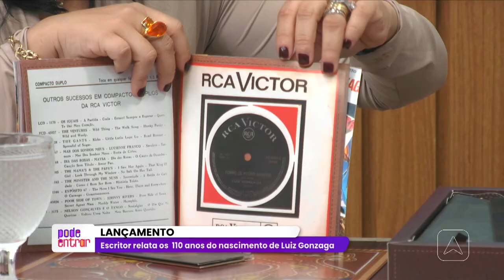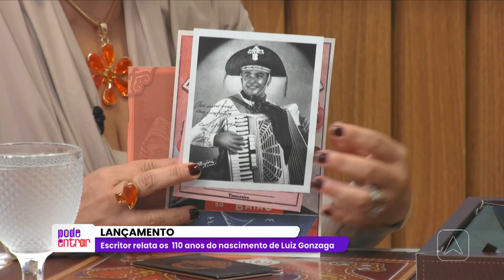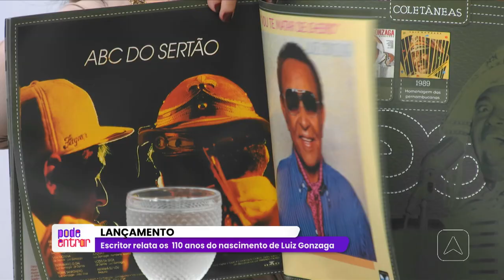''Lançamento'' Escritor relata os 110 anos do nascimento de Luiz Gonzaga